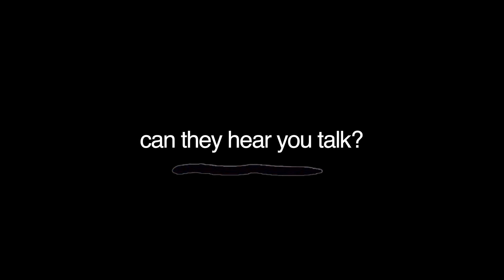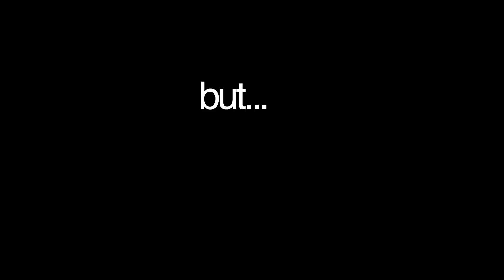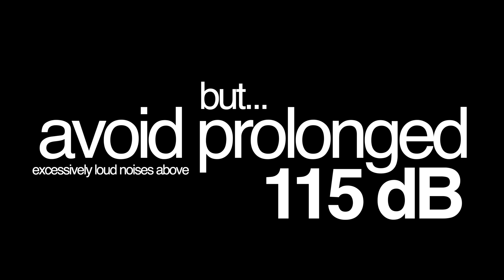What's it like in the womb? // the 5 senses & when they develop // for dads & birth partners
Today, I’m going to show you what your baby experiences in the womb. Is it completely dark? Can they hear you talk? Can your baby feel outside temperature changes? and more!
Love what we're doing?

Grab a pair of headphones here which are designed to play music to babies in the womb!

📱Text UPDATE to 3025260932 to be updated every time we post a new video. Message and data rates may apply. Free.

We're not doctors. We're just informed dads. All content produced by The Paternal Partner is not intended to be a substitute for professional medical advice and should not solely be relied on as health advice.  Always seek the guidance of your doctor or other qualified health professional with any questions you may have regarding your health or a medical condition, or that of your baby. Never disregard the advice of a medical professional, or delay in seeking it because of something you have seen or read here. The safety of the baby and the mother is the most important thing.

We're a YouTube channel with natural labor & delivery and lifestyle advice for dads.

At week 32, they often sleep 95 percent of the time. So even when they’re moving around, they’re still likely asleep.

Your baby’s first sense is touch, around week 8. That's a pretty important sense to have: to be able to quickly pull away from dangers, like heat and sharpness.

You’ve seen how a baby has no qualms about attempting to climb dangerous stairs or touching electrical outlets. Those fears will come later, but an acute sense of touch can protect your baby from immediate, unknown dangers.

Around week 16, your baby will also feel you touching her stomach. Soon they’ll start responding with little kicks, or by curling up into your palm. Try it!

Taste buds start to develop around week 11, right as the mouth opens up. Your baby can taste most of mom's food from then on.

Some flavors, like vanilla, carrot, garlic, and mint, have been shown to be particularly easily transmitted into the amniotic fluid.

Some people believe that it’ll make your baby prefer foods consumed during pregnancy later in life.

Around week 16, some of the first sounds are able to be heard by your baby in the womb.

But by week 24, those ears are fully developed. Many babies will turn their heads in response to sounds.

A popular thing new parents do is to play Mozart to their baby in the womb. There's no strong evidence that Mozart in particular does anything unique. You might as well play your favorites.

The uterus is pretty noisy. There’s a lot going on in her body and a lot of outside sounds make it through. This may explain why some babies find noise so comforting.

Do yourself a favor and get your new baby used to sounds while they sleep. It’s MUCH easier to keep a loud household when that baby’s sleeping than a silent one!

Be sure to avoid prolonged, excessively loud noises above 115 dBA. But a night out on the town isn't going to hurt.

Can you hear a baby cry in the womb? While it's true your baby can cry in the womb, it doesn't make a sound. They’re just practicing.

Even though the wiring’s all in its necessary place earlier, it’s only after week 28 that your baby can finally "smell" through the amniotic fluid.

To answer the question I KNOW you’re dying to hear: No, babies don't fart in utero. For anyone, including babies, to pass gas, they need to ingest air, of which there is none in the womb.

Vision is the last sense to develop in your unborn baby.

By week 22, it's possible to perceive light.

The uterus is a surprisingly luminous place, like being in a room where the lights are switched off and the curtains are drawn.

Soon, your baby’s eyelids open and even begin to blink.

At week 32, your baby can track a flashlight moved across her belly.

It will get very cramped near the end, but your baby’s been working hard developing those senses for the moment they finally break free.